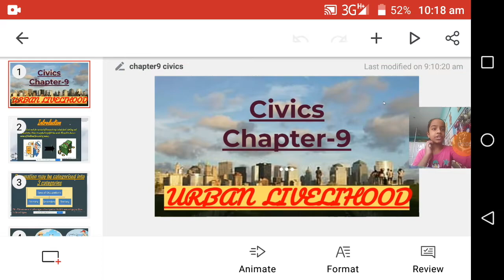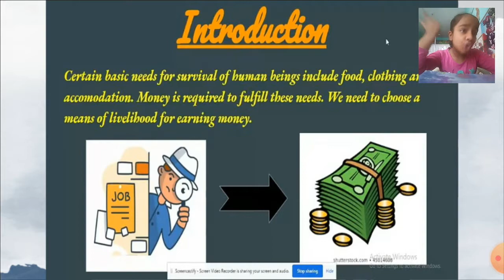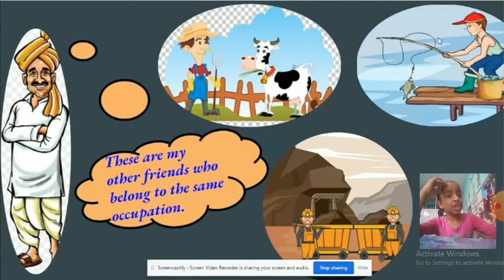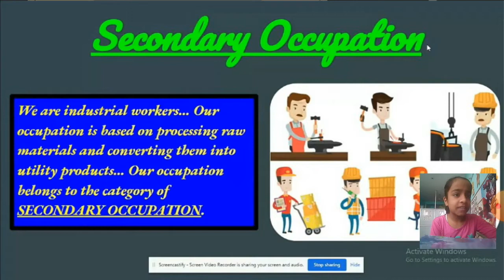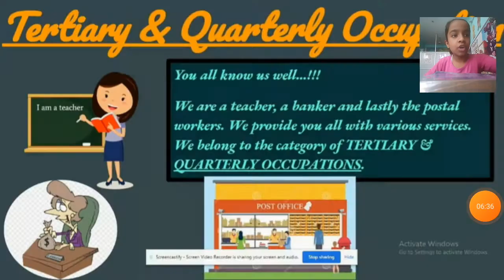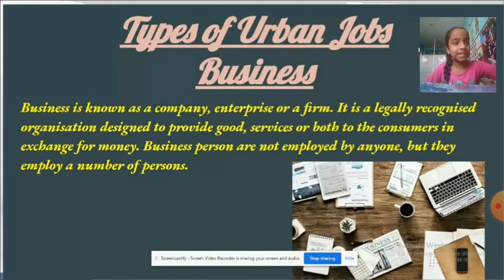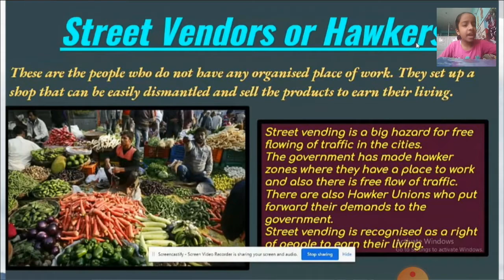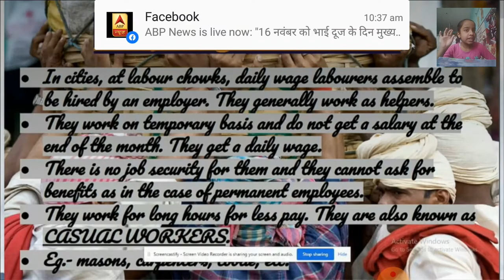Chapter9 urban livelihood